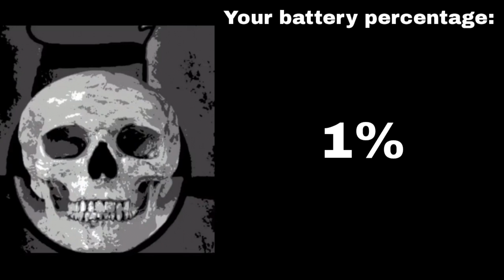Polstok becoming uncanny (Your battery percentage)